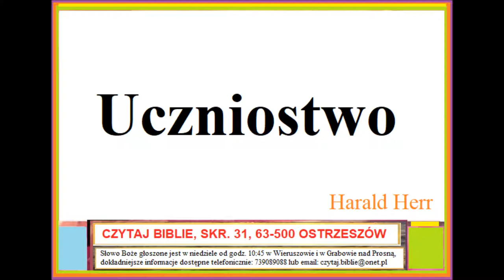Uczniostwo (mówca: Harald Herr) zapis ze spotkania młodzieżowego 12 stycznia 2019 Zielone Niwy